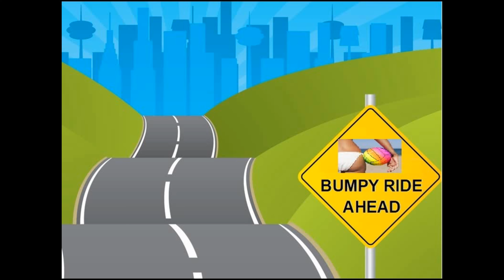4K: Driving around Stockholm with B. Ride and Relaxing music - Voodoo Pharaoh - Broken Hearted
This is a Bumpy Ride, we will take you around greater Stockholm with soothing music by Voodoo Pharaoh - Broken Hearted to relax while bumping in each corner, street and  suburb around Stockholm City.